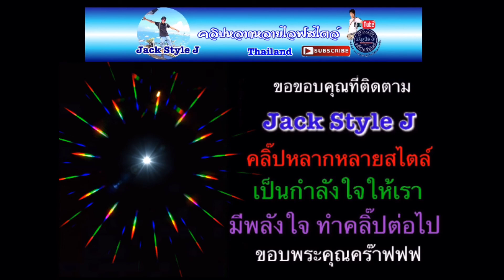เล็กๆก็ทำไป Jack Style J บ้านเรา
💦ชื่นใจทุกคลิ๊กจริงๆครับ💦